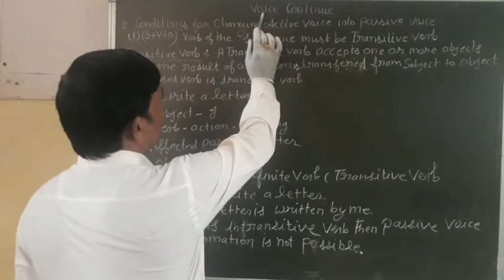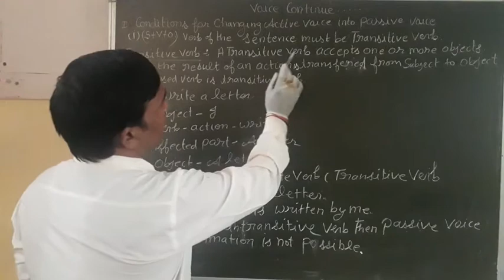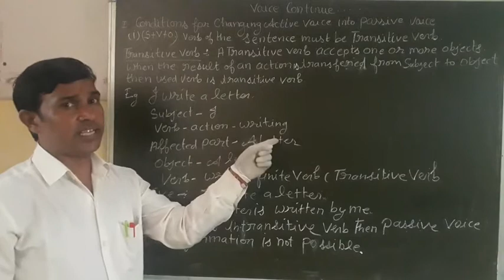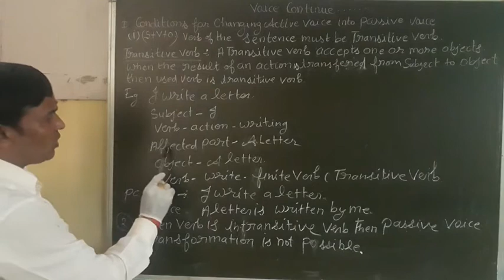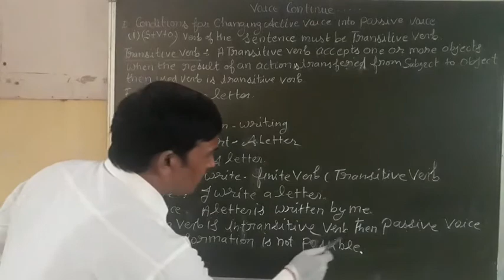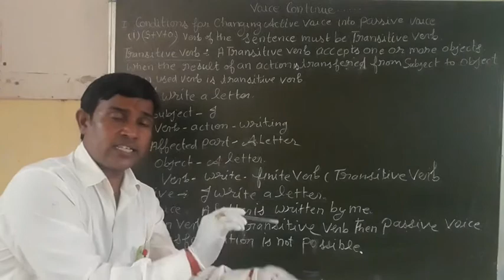Voice Part II